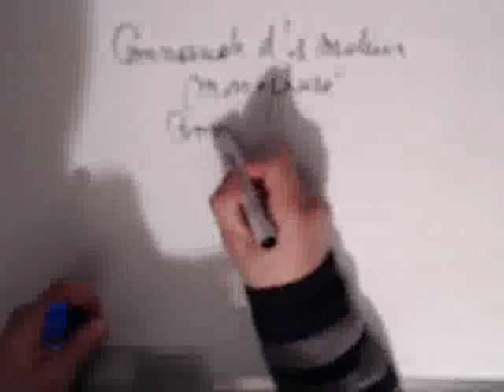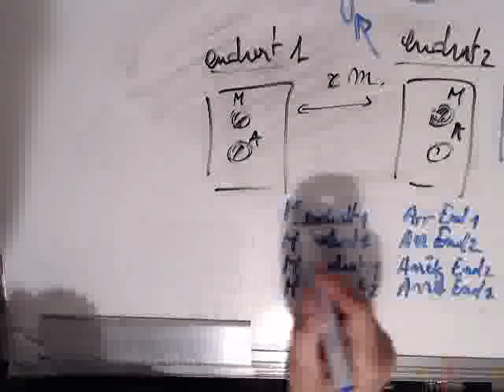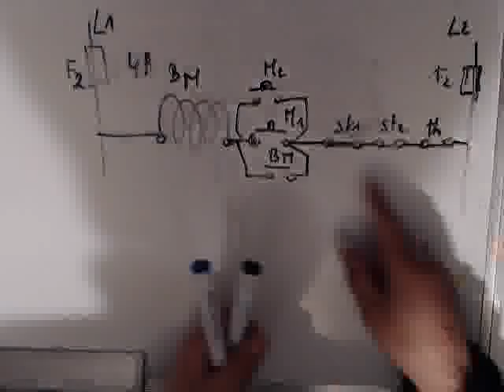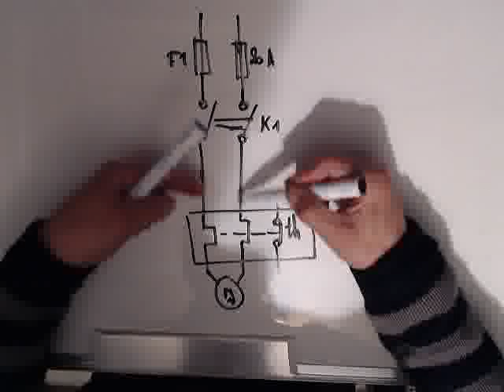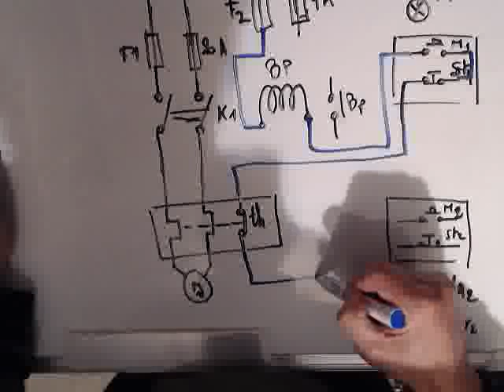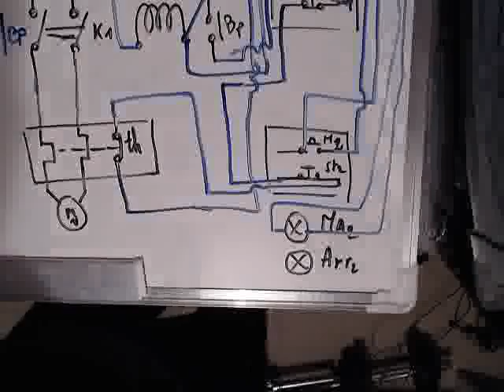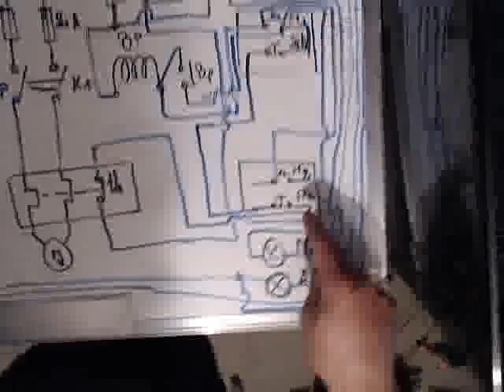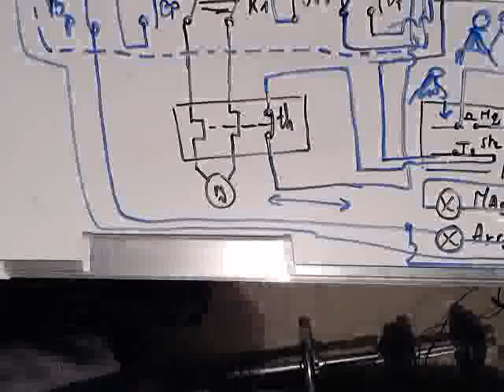Electricité - 5 Commande marche arrêt avec signalisation de deux endroits différents